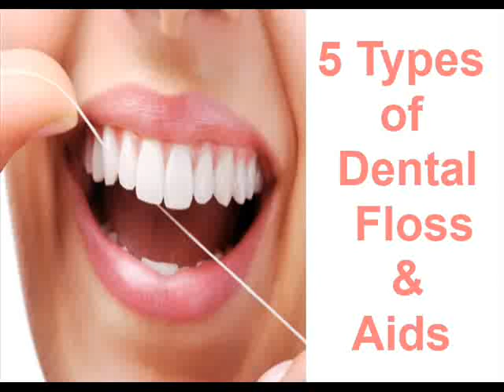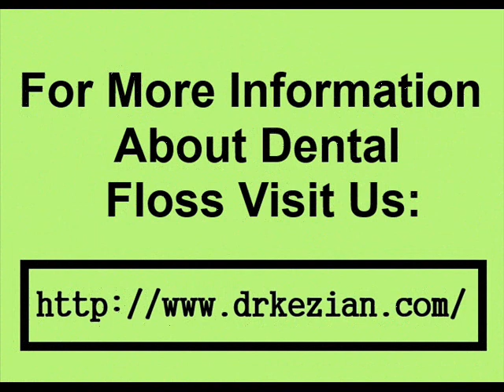5 Type Of Dental Floss And Aids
Know about what are dental floss and different types of dental floss which we can use according to our teethes and our requirement.